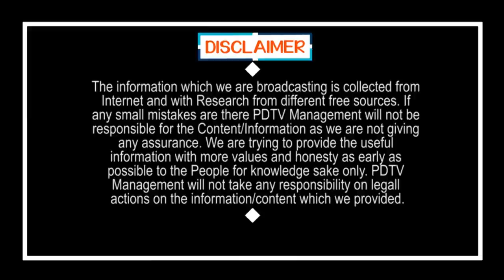Big Relief to Jagan Govt | జగన్ కు భారీ బూస్ట్.. 3బిలియన్ డాలర్ల సాయం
జగన్ కు భారీ బూస్ట్.. 3బిలియన్ డాలర్ల సాయం | Big Relief to Jagan Govt  | AIIB Willing to Lend 3 Billion Dollars to AP | PDTV News